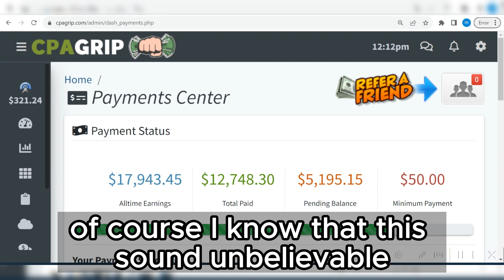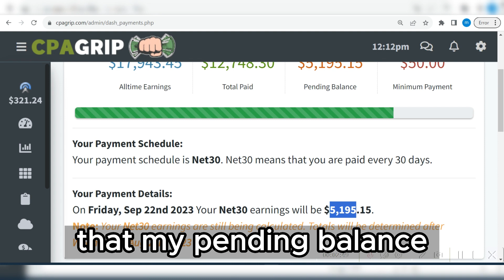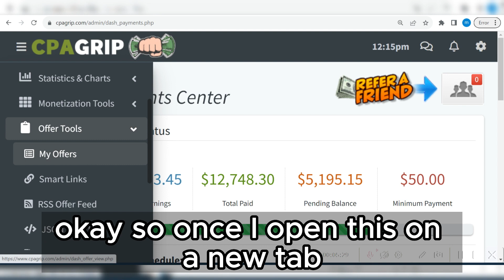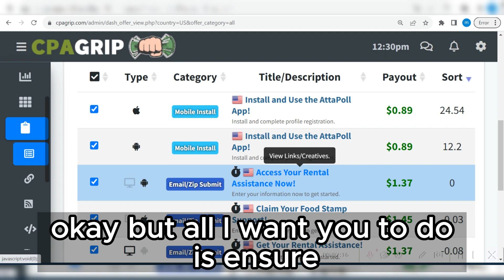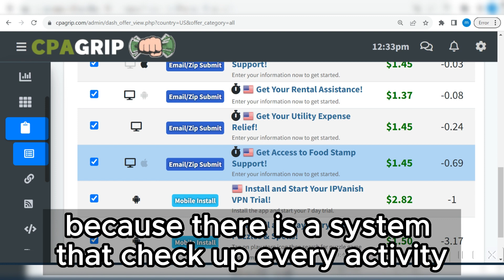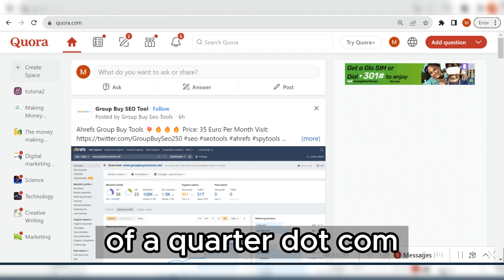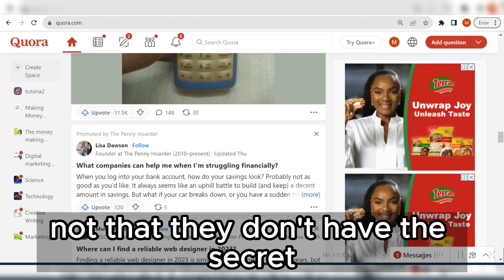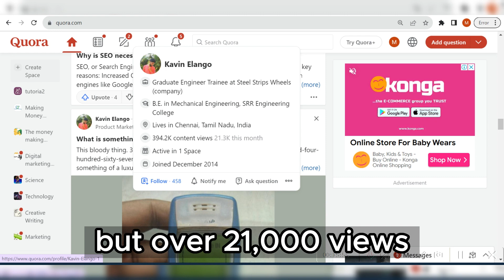HOW TO MAKE $1Million With CPA Marketing in 12 Months ( But You Have To Work Hard)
here is My Free Proxy Bonus HOW TO MAKE $1Million With CPA Marketing in 12 Months ( But You Have To Work Hard)

IGNORE THESE:
cpa marketing
cpa marketing for beginners
cpagrip tutorial
cpagrip content locker
cpa grip
cpagrip content locker tutorial
Cpabuild
Cpagrip
Cpa Marketing
content locker